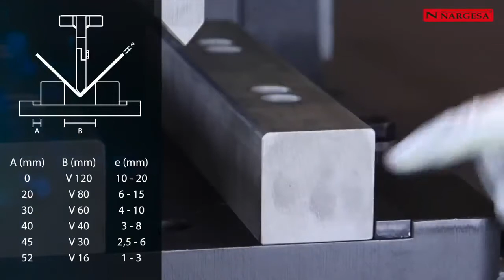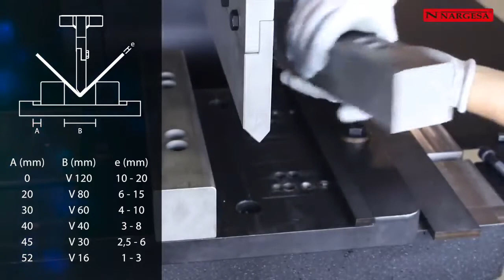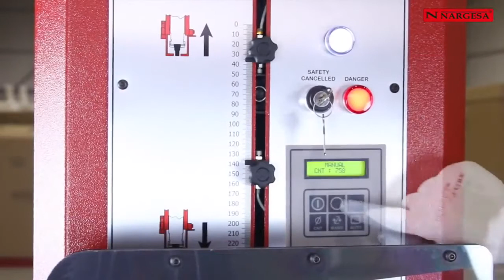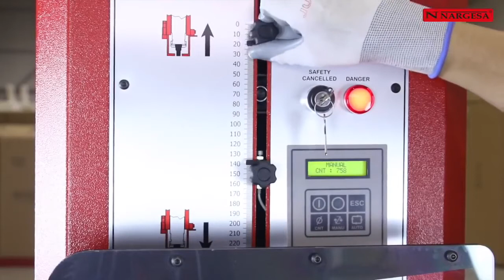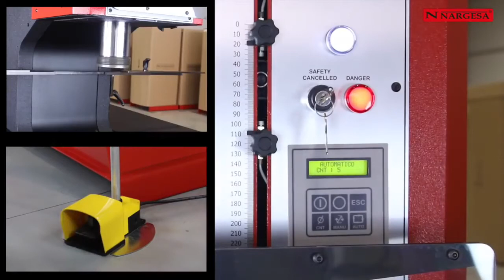HYDRAULIC PRESS MACHINE